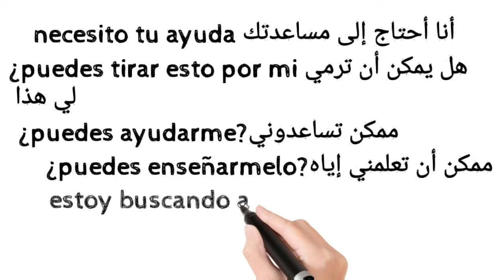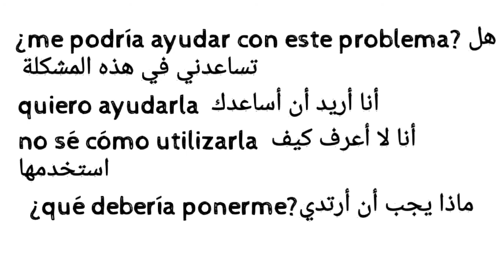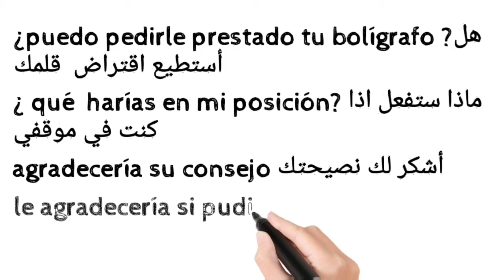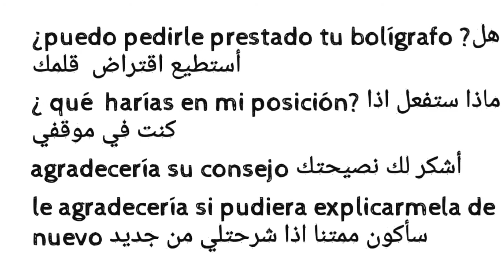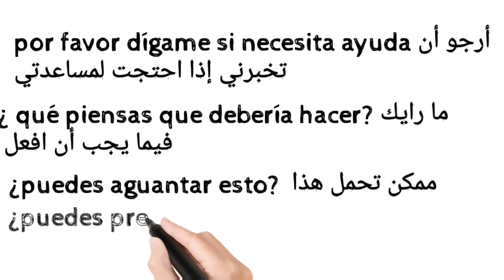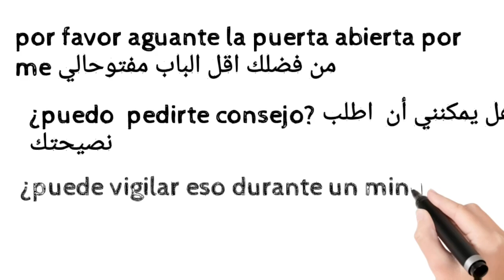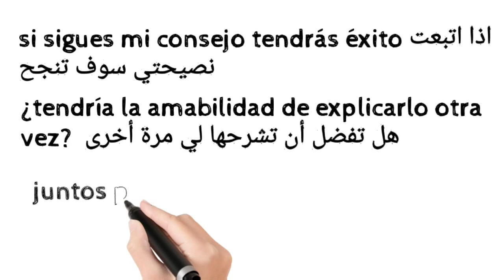تعلم_اللغة_الاسبانية Pide ayuda جمل لطلب المساعدة